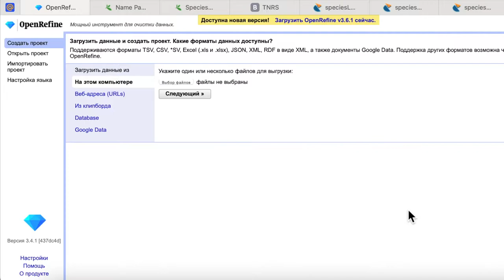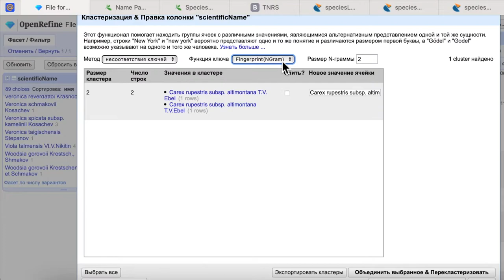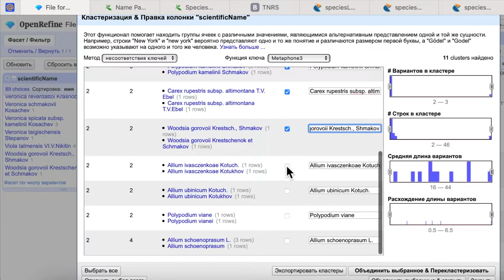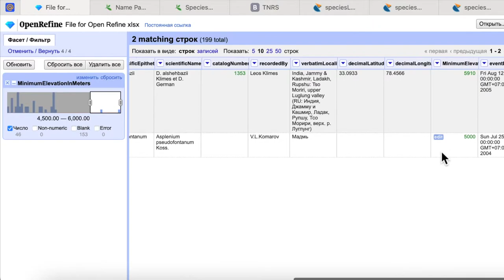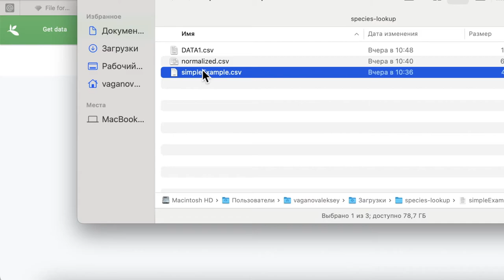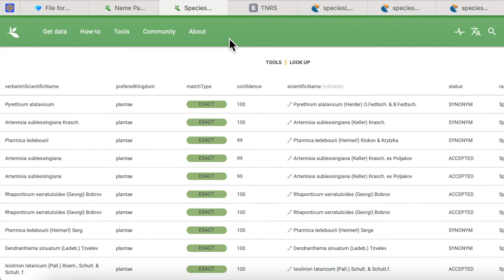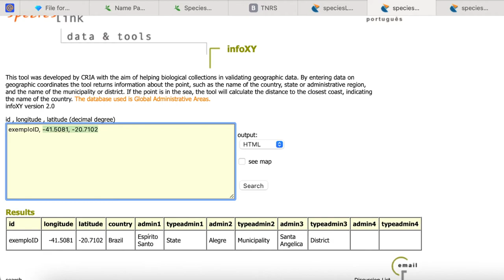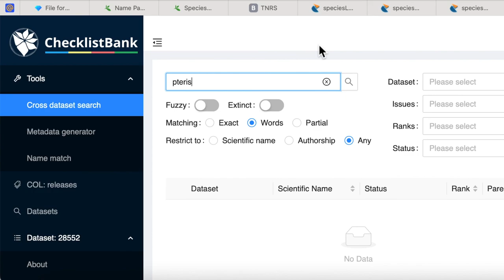Чистка данных в открытых сервисах (КТвБ: компьютерные технологии в биологии).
Проект реализуется победителем грантового конкурса для преподавателей магистратуры 2021/2022 Стипендиальной программы  Владимира Потанина

КТвБ: Чистка данных в открытых сервисах (модуль III, урок 2, шаг 2) --- Модуль III "Глобальный доступ к данным по биоразнообразию" --- Урок 2 "Мобилизация и чистка данных"
--- Шаг 2 "Чистка данных в открытых сервисах"